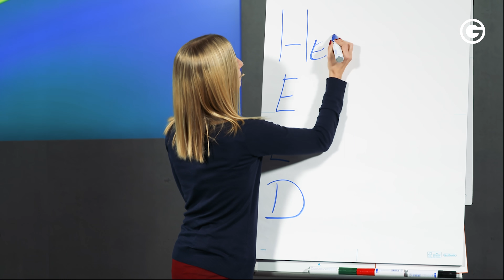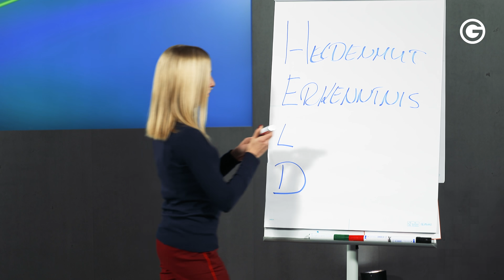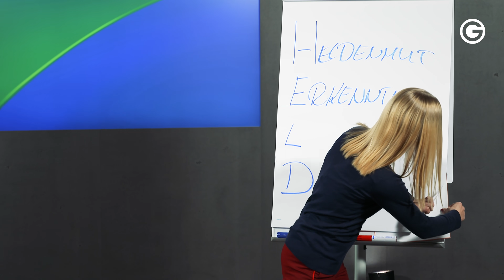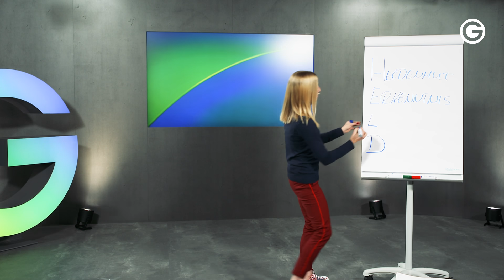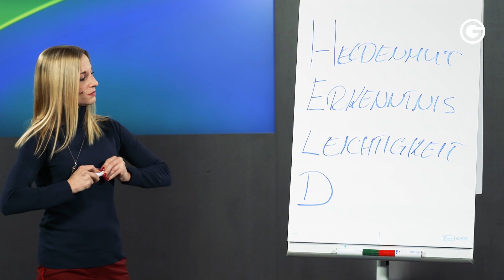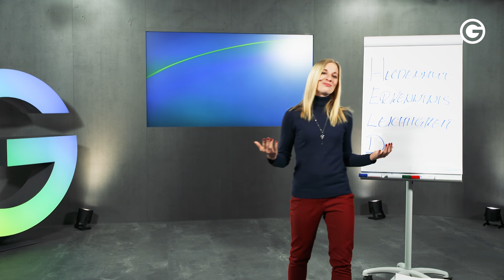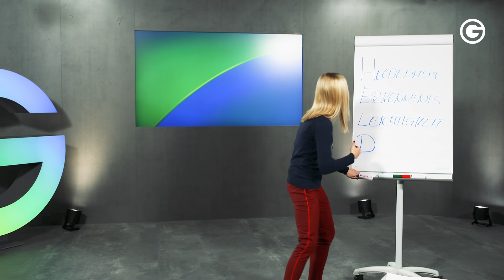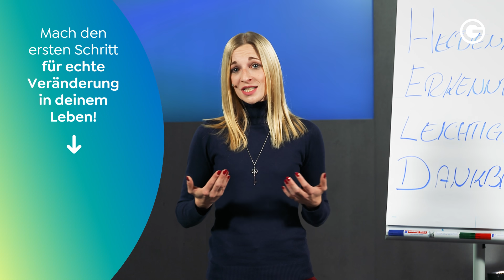4 Schlüssel zum Glück: Erkenne, wer du wirklich bist // Kerstin Gruchala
NEU: Sicher dir hier dein kostenloses Ticket für unser Online Festival im Dezember 2021 Zahlreiche bekannte Speaker:innen werden dir wieder ganz viel Wissen rund um das Thema Persönlichkeitsentwicklung weitergeben 💙

Du möchtest dein eigenes Leben leben und erkennen, wer du wirklich bist? Dann lerne im brandneuen Video die 4 Schlüssel zum Glück kennen und mach dich bereit, dank der Schlüssel ein selbstbestimmtes zu Leben führen! Sei dein eigener Held und teile das Video am besten mit allen Freunden und Bekannten, die ebenfalls eine gute Portion Mut zur Veränderung gebrauchen können. Los geht’s!

Kerstin Gruchala spricht in ihrer Keynote darüber, wie sie es schaffte, eine Depression zu überwinden und aus gewohnten Mustern auszubrechen. Ihre Geschichte ist gleichermaßen bewegend und inspirierend und macht Mut, es ihr gleichzutun. Also: Lass dich nicht von anderen beeinflussen und hör auf, dich anzupassen! Stattdessen darfst du deine eigene Meinung vertreten, deine Chance erkennen und dankbar sein.

Unsere Expertin erklärt: „Du bist der Held deiner eigenen Geschichte. Das Leben gibt dir nicht, was du willst – es gibt dir das, was du brauchst. Das Ziel ist es, am Ende meines Lebens nichts bereut und stattdessen mein Leben gelebt zu haben. Und das kannst du auch! Doch es erfordert Mut, aus gewohnten Mustern auszubrechen, zu sich selbst zu stehen und Mut zur Veränderung zu haben.“

Zudem beantwortet Kerstin Gruchala im Video folgende Fragen:

Wie führe ich ein selbstbestimmtes Leben?
Welche Schlüssel benötige ich zu mehr Selbstbestimmung?
Wie kann ich anfangen, mein Leben zu leben?
Wie erkenne ich, wer ich wirklich bin?
Wie überwinde ich Herausforderungen mit Leichtigkeit?

Sie sagt: „Träume wieder so groß und unerschrocken wie du es als Kind getan hast. Vollkommen egal, was die anderen sagen, denn Kritiker wird es immer geben. Und vor allem werden sie dir nie die Antworten geben, die du brauchst, denn die liegen ganz alleine bei dir.“ Mehr spannenden Input erhältst du im Video. Viel Spaß!